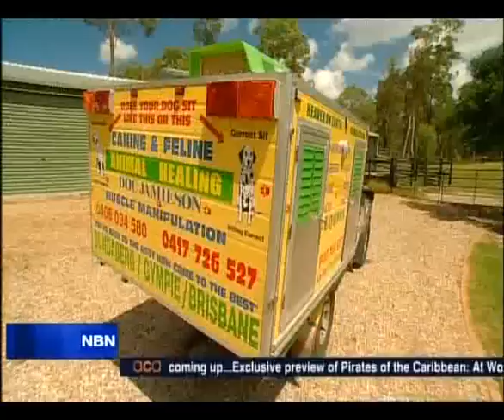Doc Jamieson, ACA interview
March 18th 2007    A Current Affair
Doc being interviewed by ACA during the open day at his clinic. Features interviews with Doc and                            some of his clients with their animals who attended that day. Shows some treatments being done